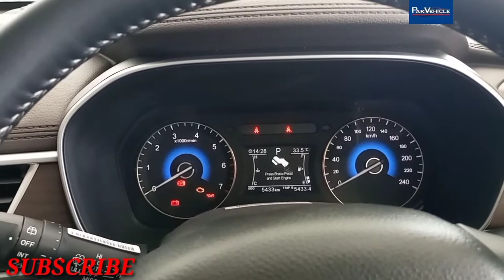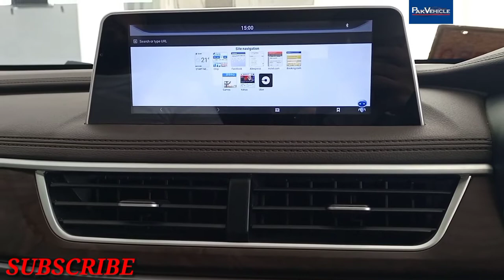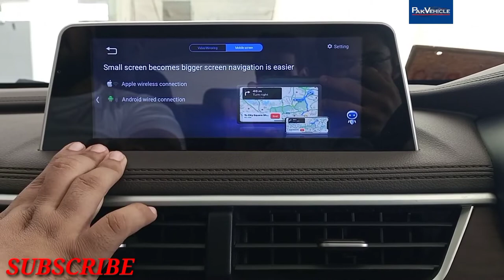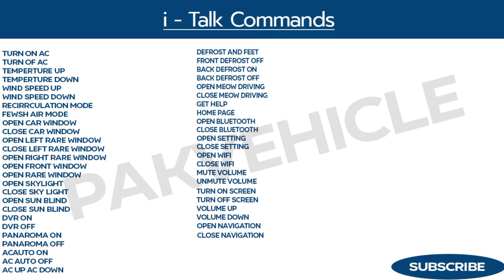DFSK Glory 580 Pro | Hidden Features | PakVehicle.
DFSK Glory 580 Pro | First look Review | Walk Around | PakVehicle .